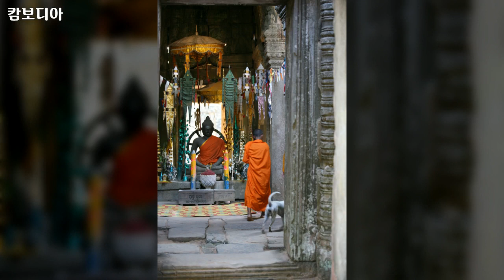캄보디아 3, Asia, Cambodia, 93개 사진들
1만개 이상의 다양한 컨텐츠들을 목록별로 구분하여 재생목록에 정리하였습니다.